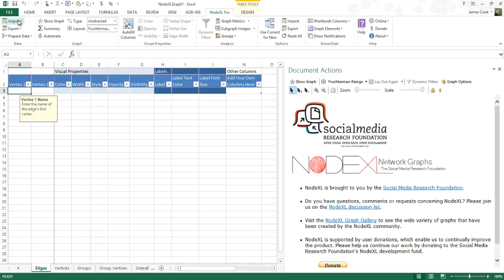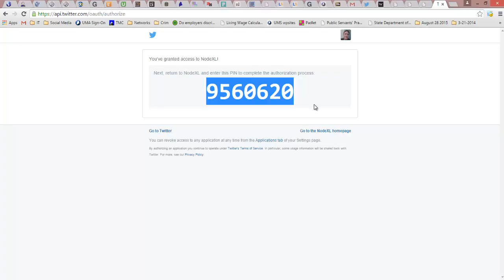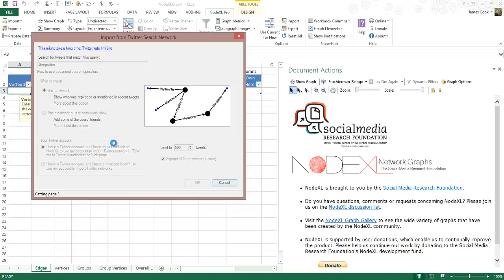Connecting NodeXL and Twitter in less than Four Minutes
This walkthrough video about connecting the social network analysis software package NodeXL to the social media platform Twitter can afford to be brief because connecting the two is a very brief, relatively simple process. Follow along with me and you'll see how painless the process can be.